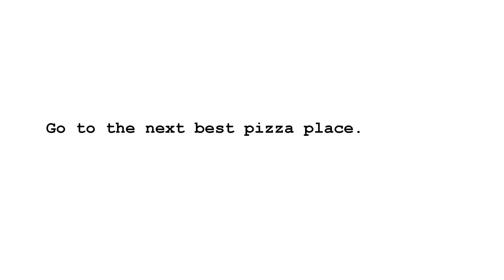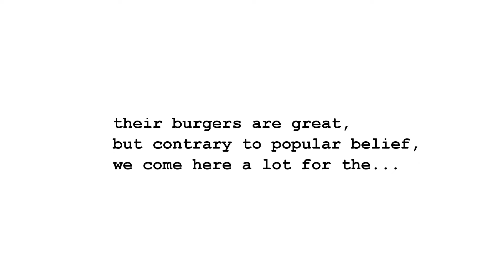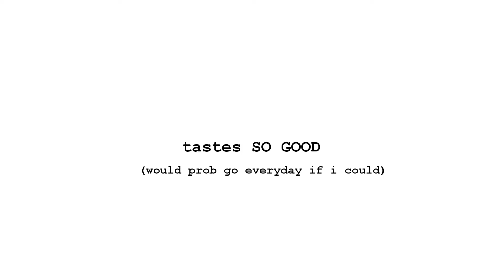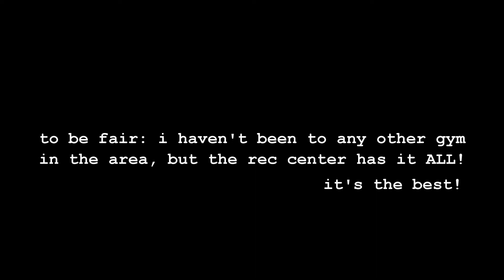best of: breckenridge colorado guide //restaurants + more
best of: breckenridge colorado guide. mostly of restaurants + a couple other random recs :)
add any of your favorites to the comments!